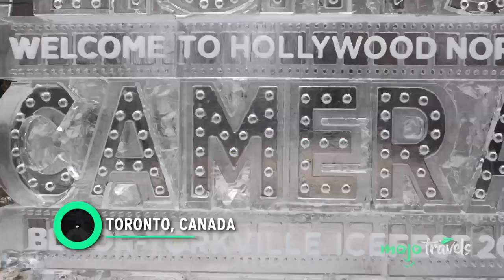The Best Destinations to See Celebs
Welcome to MojoTravels, and today we’re counting down our picks for the Top 10 Destinations to Rub Shoulders with Celebs.

For this list, we’re looking at places around the world that big names frequently visit, opening the door for a chance encounter you’ll never forget. We'll explore places like Singapore, Berlin, Ibiza and, of course, Vegas, baby!

Do you know where the glitterati hang out?